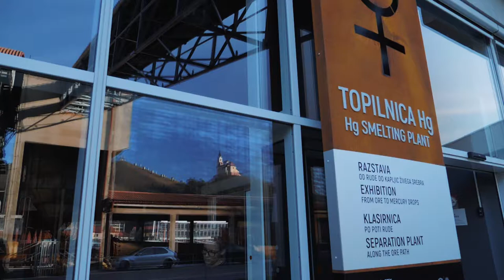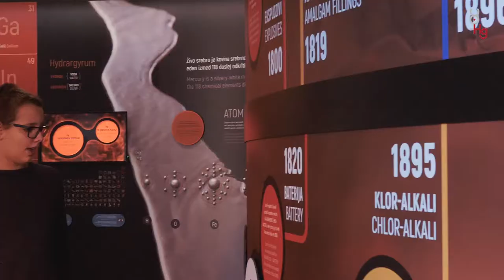Idrija Mercury Mine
»Heritage of Mercury. Almadén and Idrija« was inscribed on UNESCO World Heritage List in 2012. Part of this heritage is Idrija Mercury Mine with its oldest preserved part of the mine ‘Anthony’s Main Road’ opened to the public in 1994. Here begins the unforgettable journey from ore to mercury drops where the visitors can experience more than 500 years of mercury mining in Idrija. The restoration, revitalisation and opening of the Smelting Plant exhibition in 2017 as one of the most important world heritage site in Idrija is an innovative example of the conservation of industrial heritage that has been integrally upgraded into a tourist product featuring an interactive educational exhibition. With the help of experiments, animations, video films and devices operating on the basis of mercury, visitors will discover and experience the significance of a unique liquid metal that changed the world and contributed to the flourishing of human civilisation.